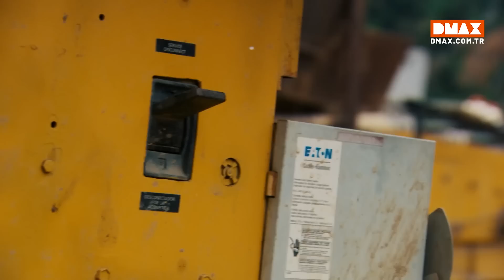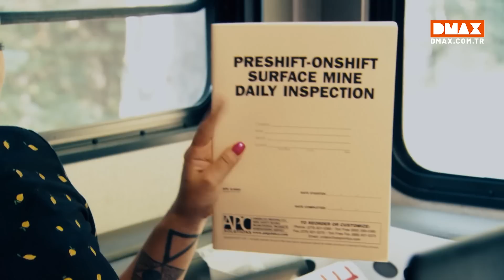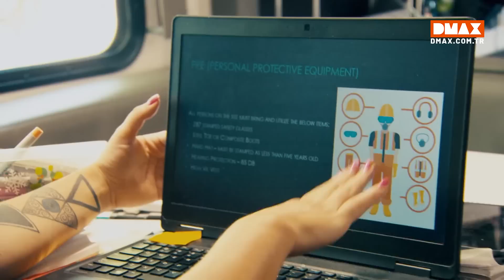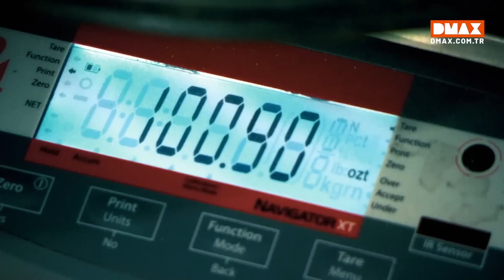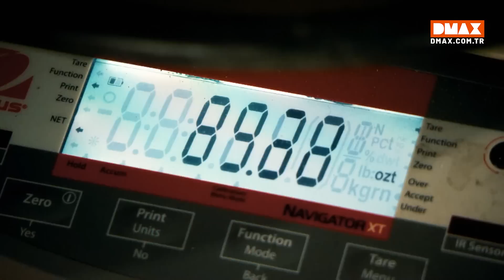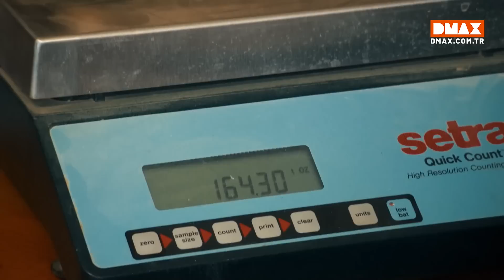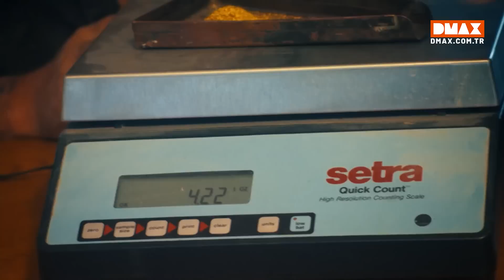Tarihe Tanık Olmak Üzeresiniz! | Altın Peşinde 11.Sezon 6.Bölüm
Discovery'nin izlenme rekoru kıran yapımı Altın Peşinde, hayatlarını değiştirecek hazineyi bulma umuduyla, sahip oldukları her şeyi satarak Alaska'ya yerleşen hırslı madencileri ekrana getiriyor. Altın bulmak için her şeyi göze aldılar. Dünyanın en acımasız coğrafyasında, dondurucu soğuk ve boz ayılarla mücadele etmeyi başarabilecekler mi?